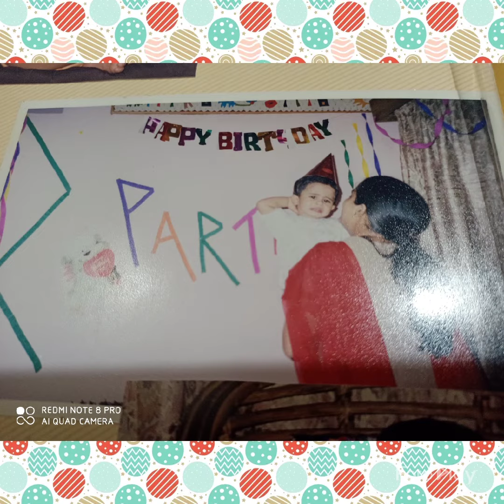HBD birthday birthdaycelebration 18thbirthday celebrations